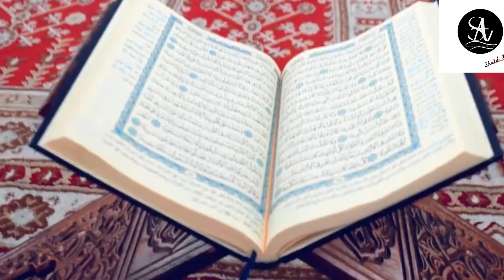মানুষ কি কি উপাদান দিয়ে তৈরি | কেন ইবলিশ মানুষকে মানেনি ? Noman Ali Khan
এই ভিডিওতে  নোমান আলী খান  বলছেন, মানুষকে কেন, সয়তান  সম্মান করে নি,সম্পন্ন  কোরআন  থেকে  উল্লেখ  আলোচনা  করেছেন । বর্তমানে গুরুত্বপূর্ণ  এই বিষয়টি আমাদের সবার জানতে  হবে।